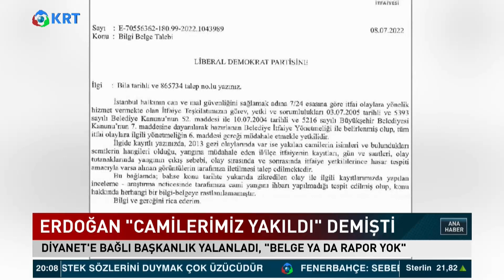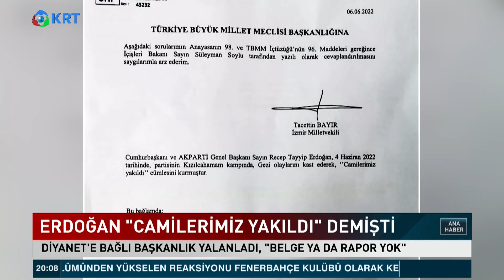Devlet Erdoğan'ın Gezi Parkı Açıklamasını Yalanladı! Seçil Özer KRT Ana Haber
Gezi Direnişiyle İlgili Cumhurbaşkanı Erdoğan 6 Yıl Önce Camilerin İçinde İçki İçildiğine Dair Bir İddia Ortaya Atmış Görüntü Yayınlanacağını Söylemişti.
O Görüntüler Hala Yayınlanmamışken Erdoğan 6 Yıl Sonra İddialarını Daha Da İleri Götürdü,
Gezi Sırasında Camilerimiz Yakıldı, Dedi.
Cumhurbaşkanının Haziran Ayında Yaptığı Bu Açıklamalarla İlgili Sorular Soruldu Resmi Kurumlara.
İçişleri Bakanlığı Hala Bir Yanıt Vermedi Ancak İstanbul İtfaiyesi Soruya "Bize Bir İhbar Gelmedi" Demişti... Cumhurbaşkanlığı İletişim Kurumu İse Aynı Soruya Diyanet'ten Aldığı Bilgiyle Yanıt Verdi... "Bahse Konu Olaylarla İlgili İllerden Gelen Herhangi Bir Belge Ve Rapor Bulunmuyor. "

1_ Soylu'nun İşaret Ettiği Emniyet Genel Müdür Yardımcısı Meydan Okudu! | Gün İzi

2_SON DAKİKA... Mehmet Ağar Görevden Alındı! | Gün İzi

3_Sedat Peker'den Dikkat Çeken "Ümitcan Uygun" İddiası | Hafta Sonu Haber

4_O Provokatör Bakın Kim Çıktı? | Hafta Sonu Haber

5_Özışık Kardeşlerin İş Yerine Polis Baskını | Hafta Sonu Haber

6_Yine Oldu.. Eski İmam-Hatip'ten Erdoğan'ın Önünde Atatürk'e Hakaret!  | Hafta Sonu Haber

7_Taliban İlk Basın Toplantısını Yaptı.. Taliban Yetkilisi Hangi Soruyu Cevapsız Bıraktı? | Günaydın

9_Sedat Peker'den Olay Yaratacak Yeni Görüşme Kaydı.. | Hafta Sonu Haber